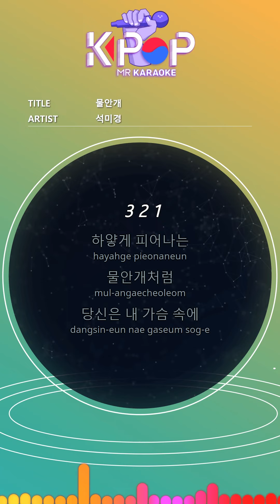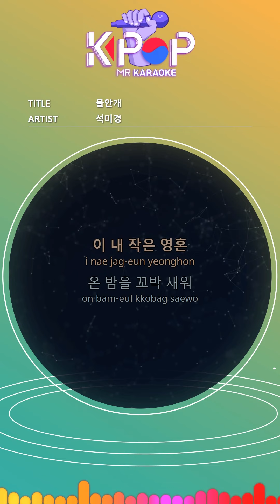MR노래방] 물안개 - 석미경 ㆍWater mist - Seok Mikyung ㆍMR Karaoke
Blooming white
Like water mist
You are in my heart
It bloomed softly
Quietly pushing
Like water mist
Even our whispers
I did
The white night
Have you forgotten
The memories of that day
Have you forgotten
Tired of waiting
This my little soul
Quietly pushing
Like water mist
Even our whispers
I did
The white night
Have you forgotten
Have you forgotten
Tired of waiting

제목:물안개
가수:석미경

ⓒMusicen. MR